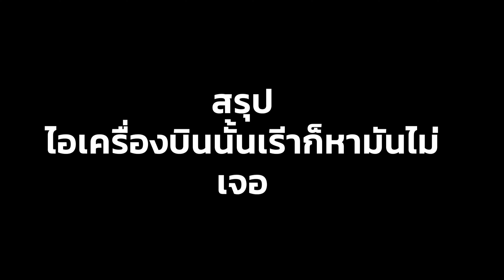พี่พวกเราจะแชมป์ไปด้วยกัน